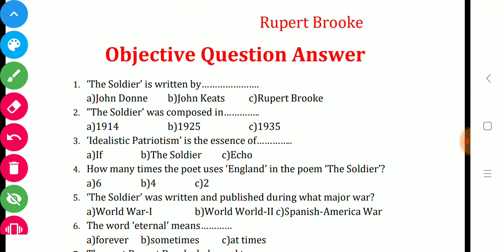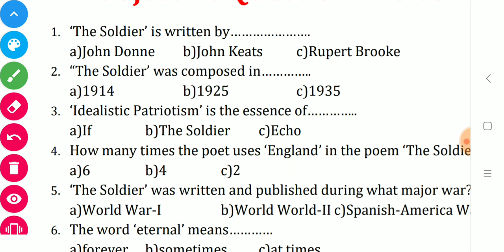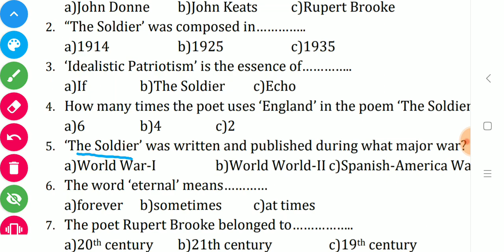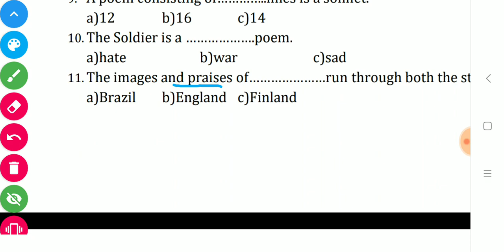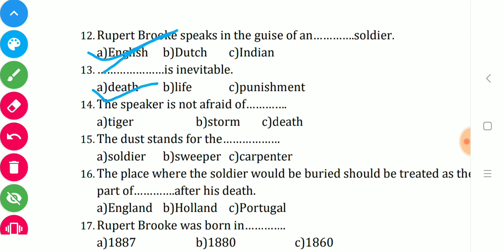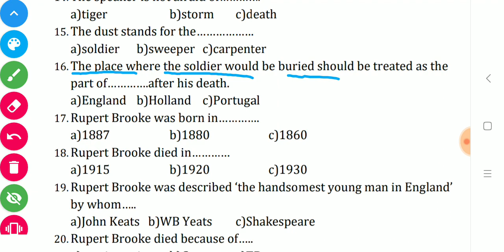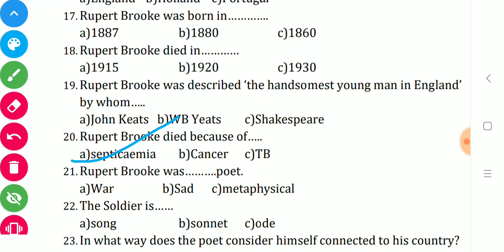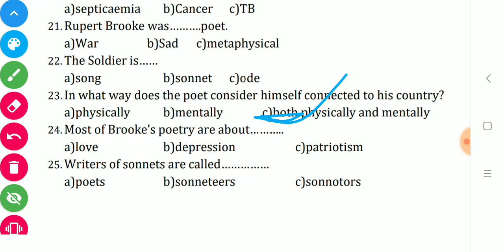The Soldier Objective Question || Rupert Brooke